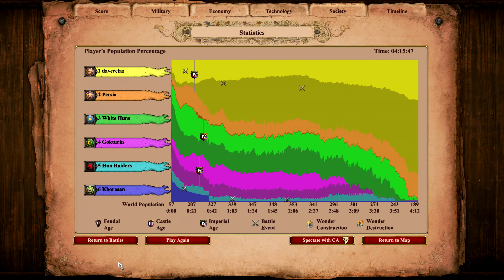Age of Empires - Bukhara 557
Playing as the Persians
Age of Empires AoE Persians AgeofEmpires AoE Persians Bukhara